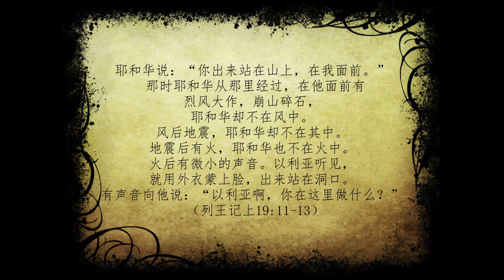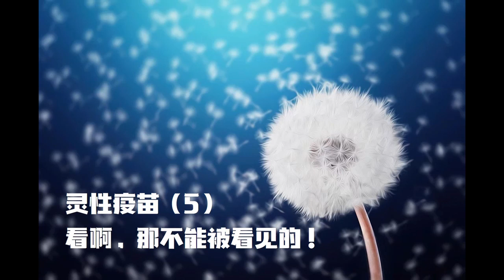属灵疫苗5： 看啊，那不能被看见的！